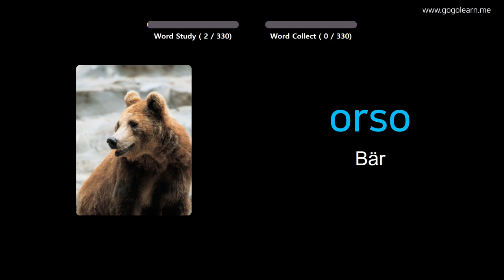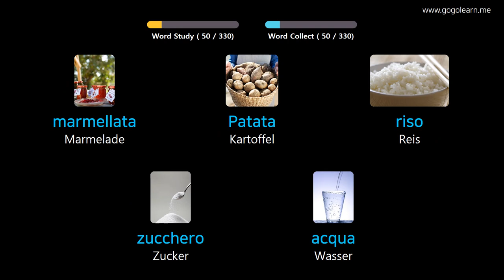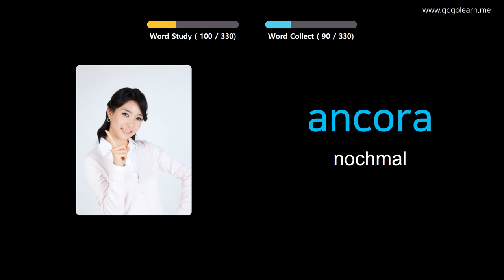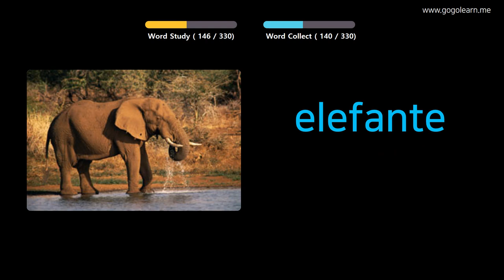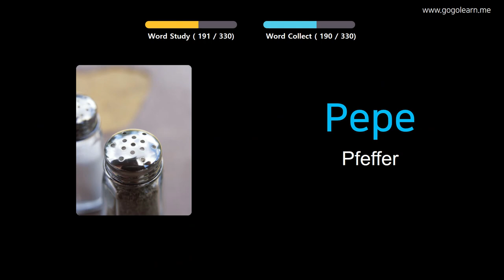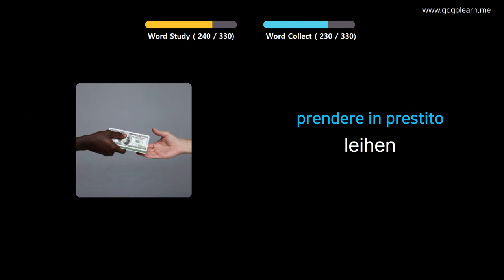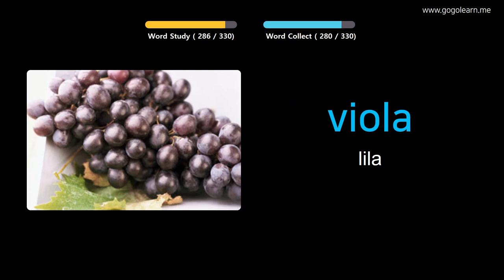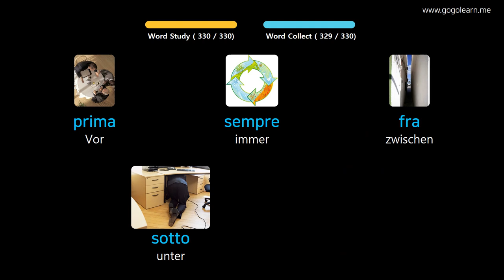Italienisch Lernen Durch Bilder |Italienisch Wortschatz Zuhören während der Fahrt | Golearn